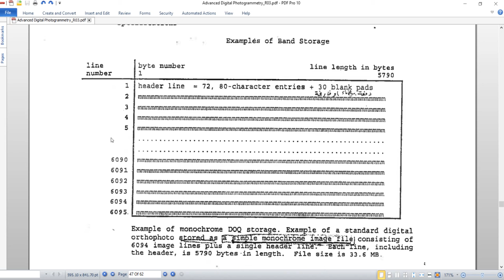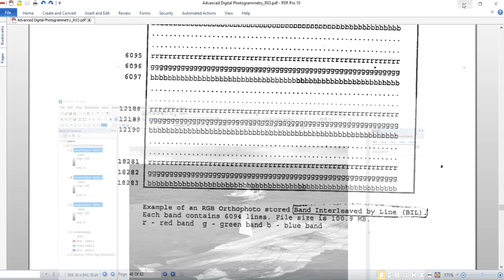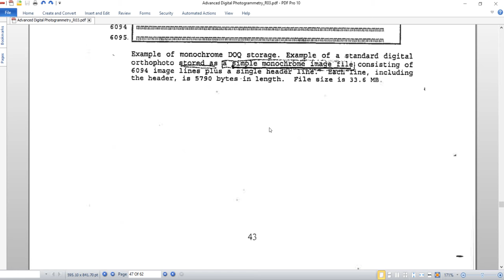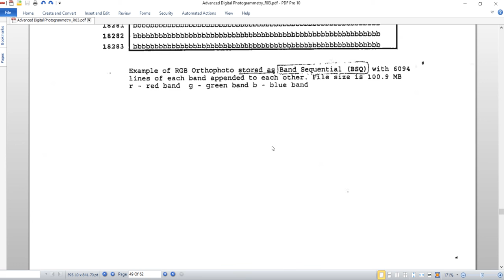Digital Orthophoto Part 4